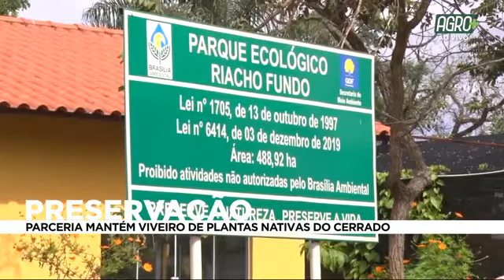Soluções tecnológicas contribuem para redução da crise hídrica